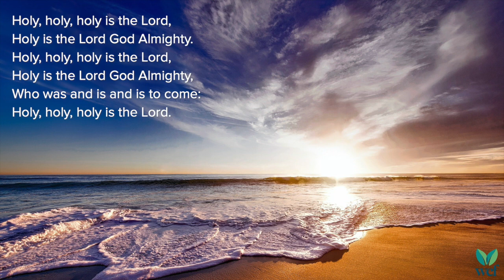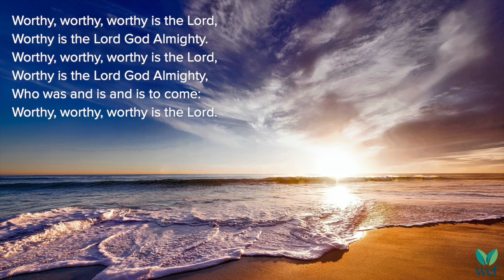Holy, Holy, Holy is the Lord - PTL 176 - Lyric Video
Holy, holy, holy, is the Lord,
Holy is the Lord God Almighty.
Who was and is and is to come.

Worthy, worthy, worthy is the Lord,
Worthy is the Lord God Almighty.

Glory, glory, glory to the Lord,
Glory to the Lord God Almighty.